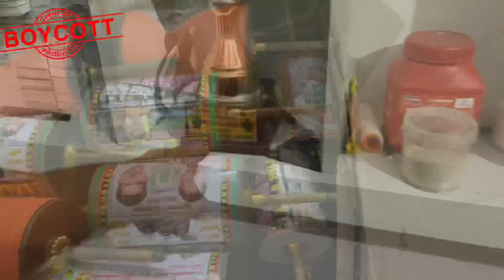MJO:-2021 All india kite tournament winner manjha HASEEN LALLA(AMR:-1):-episode:-11/asliyat suniye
buy beautiful kites sitting at home and good quality manjha without fear of loosing money.buy manjha from shopkeepers or directly from manjha maker @   nawabishauk youtube channel.